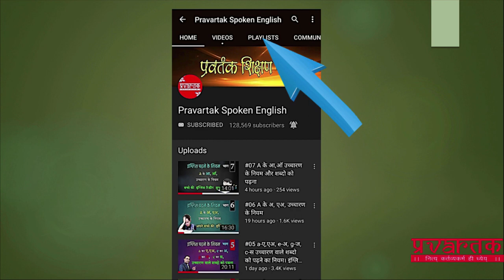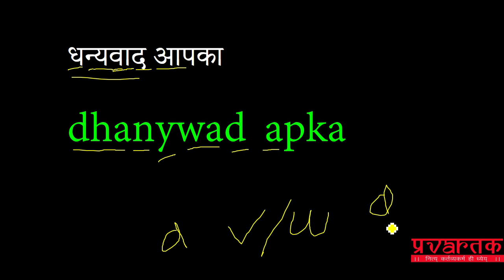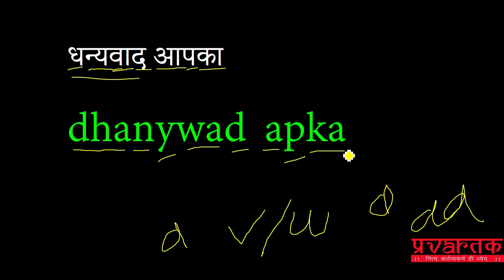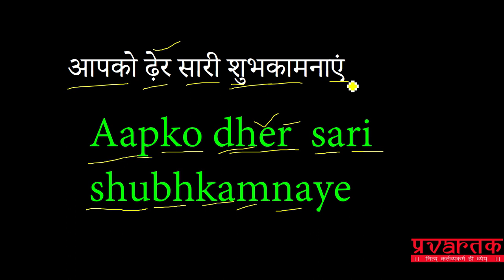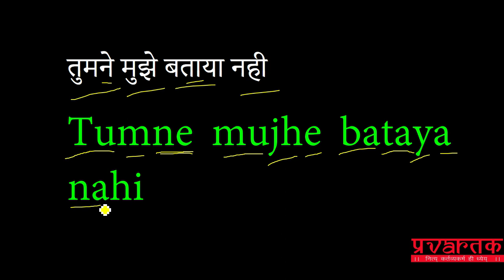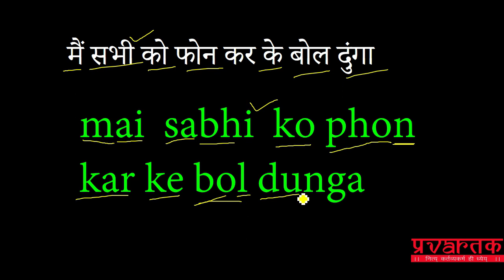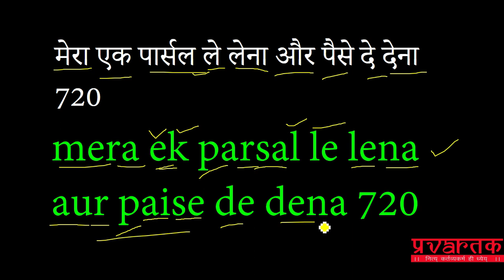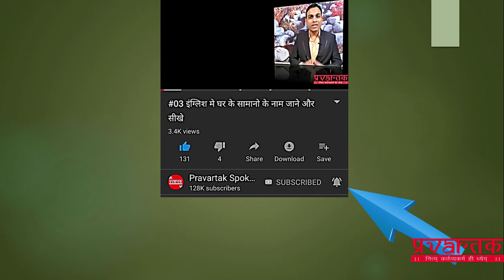भाग-7 हिन्दी मेसेज़ को हिंदी मे लिखना सीखे ,इंग्लिश मे मात्राएं लगाना सीखे